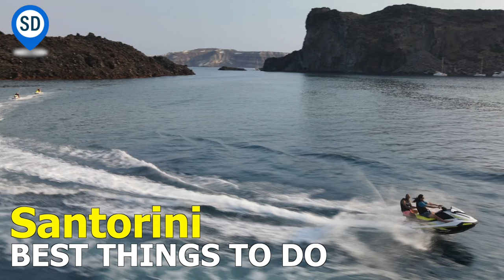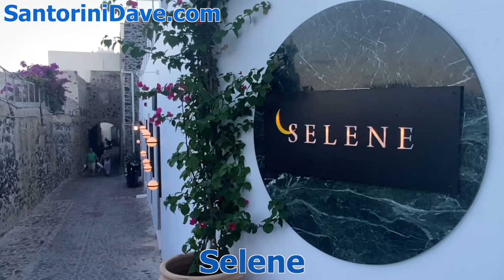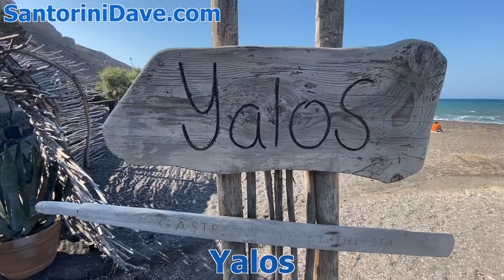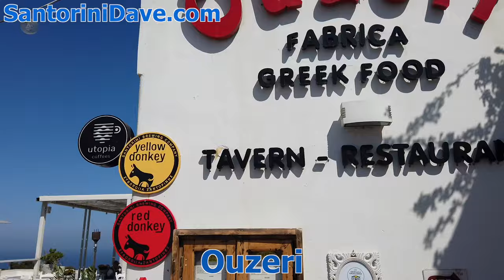Santorini's Best Restaurants - SantoriniDave.com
The best places to eat in Santorini, Greece.

In this Santorini guide, we highlight our favorite places to eat in Fira, Oia, Imerovigli, Firostefani, and beyond. Whether you're looking for fine dining, traditional Greek dishes, or modern takes on classic dishes, these are the top places we love.

00:00 Introduction
00:57 Athenian House in Imerovigli
01:26 Metaxi Mas Restaurant in Exo Gonia
02:03 Selene Restaurant in Fira
02:40 Cava Alta Restaurant in Pyrgos
03:07 Yalos Restaurant in Exo Gialos
03:50 Ammoudi Fish Tavern Seafood Restaurant in Ammoudi Bay
04:21 Candouni Restaurant in Oia
04:50 Panigyri Festival Food Restaurant in Fira
05:15 Argo Restaurant in Fira
05:35 Ouzeri Restaurant in Fira
05:55 Cacio e Pepe Italian Restaurant in Fira
06:17 Roka Restaurant in Oia
06:39 Elinikon Restaurant in Oia
06:57 Karma Restaurant in Oia
07:14 Ambrosia Restaurant in Oia
07:38 Lotza Restaurant in Oia
07:59 Avocado Restaurant in Imerovigli
08:28 Anogi Restaurant in Imerovigli
08:43 Best Hotel Restaurants

Includes the best beaches, wine tours and wineries, caldera catamaran and boat tours, the best bars and nightlife and so much more.